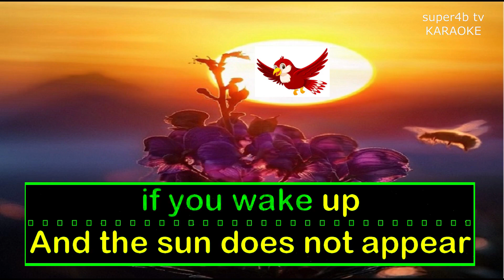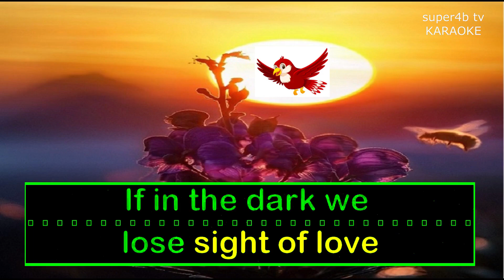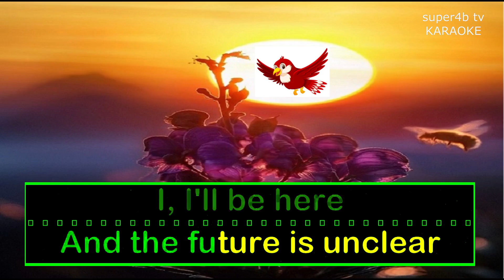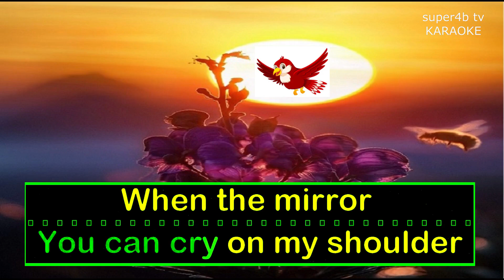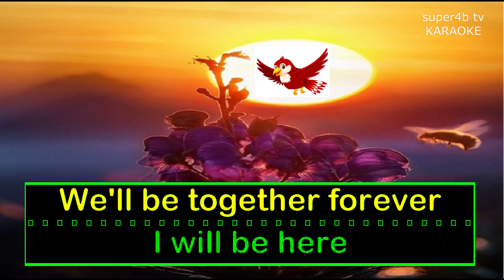I WILL BE HERE By Gary Valenciano KARAOKE Version (5-D Surround Sounds)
Karaoke I Will Be Here Popularized By Gary Valenciano Enjoy Singing